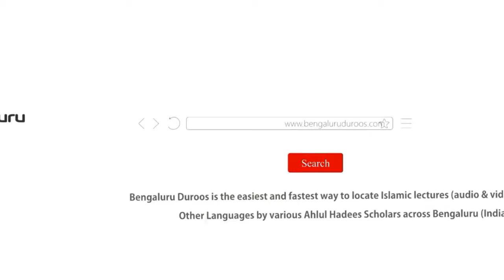Silsila-e Shubhaat (Ep 14) | Shubhaat Ka Mauzu Kyun Zaroori Hai? (Part 2) by Hafiz Abdul Haseeb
Topic: Shubhaat Ka Mauzu Kyun Zaroori Hai? (Part 2)

٠٠٠٠٠٠٠٠٠٠٠٠٠٠٠٠٠٠٠٠٠٠٠٠٠٠٠٠٠٠٠٠٠٠٠٠٠٠٠٠